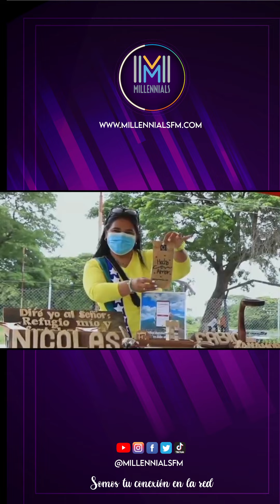Presidente del Banco Bicentenario Ofrece Entrevista en el Programa Derecho de Palabra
El Presidente del Banco Bicentenario Simon Zerpa, estuvo en el programa Derecho de Palabra, donde habló acerca de los logros obtenidos y la Influencia de nuestra institución bancaria en el desarrollo de la economía comunal.